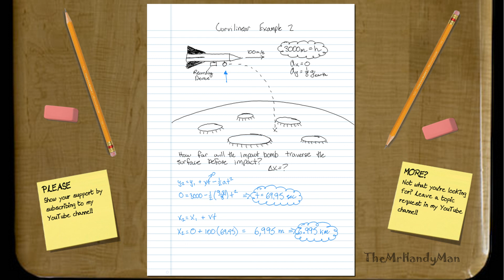Vector Dynamics - Kinematics - Curvilinear Motion 2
In this video I give a brief introduction to Curvilinear Motion and a quick example.